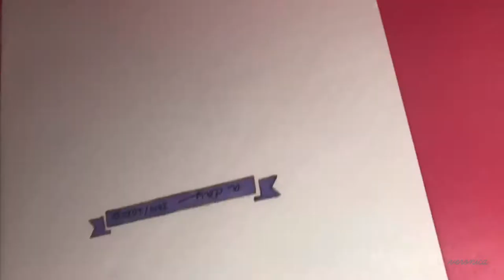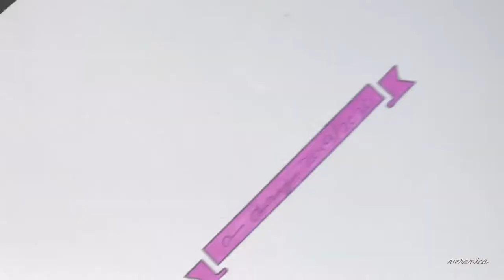my first VLOG :)